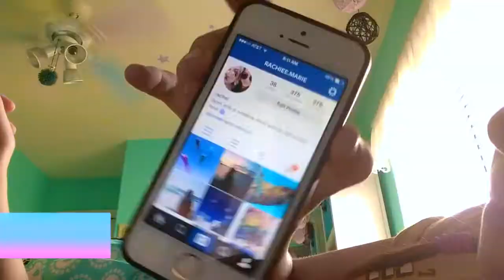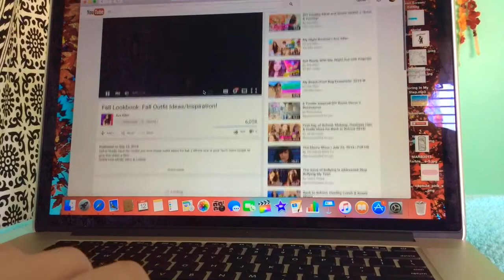Weekend Morning Routine! 2016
Some of my transitions/effects are from Gabrielle Marie!
Mwa,
Rachel💜